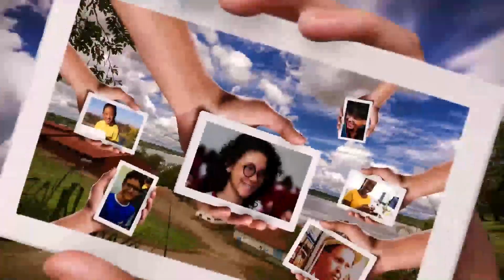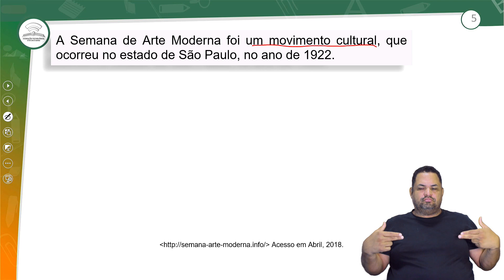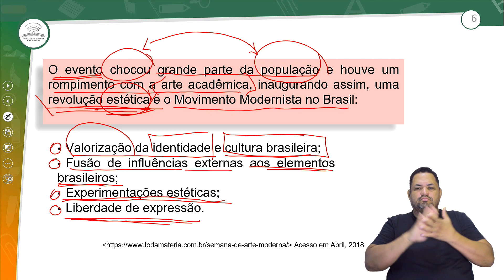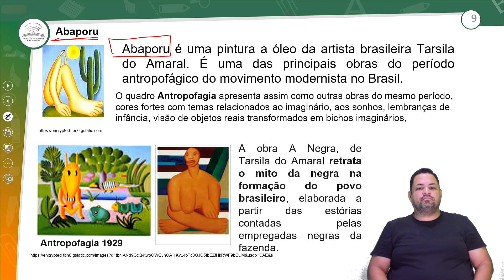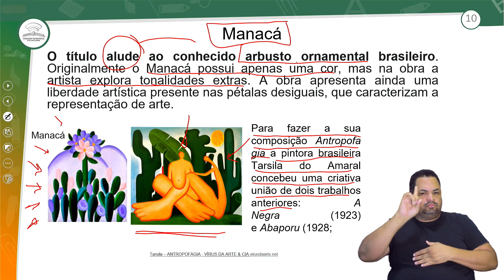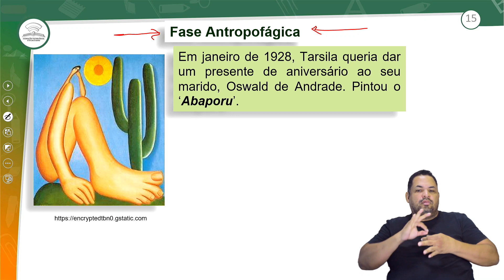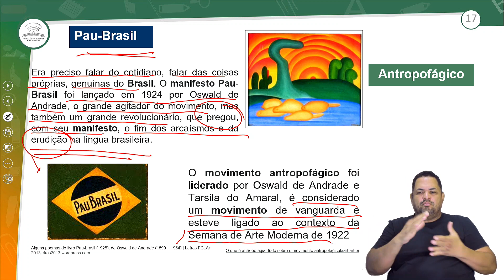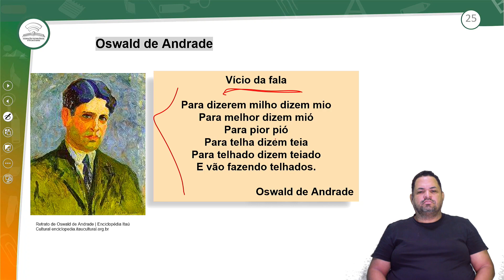45.1 - MODERNISMO BRASILEIRO E ARTISTAS – PARTE II - ARTE - 1º ANO E.M - AULA 45.1/2023